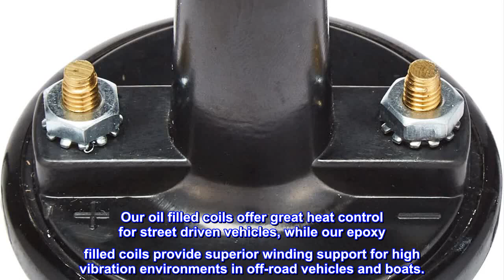Great product - PerTronix 45011 Flame-Thrower II 45,000 Volt 0.6 ohm Coil , Black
45,000 volts
Available chrome plated or black for that stock look
For use with inductive or CD ignition systems
Low 06 Ohm primary resistanc
Legal in all 50 states and Canada
While it’s the perfect coil to go with the PerTronix Ignitor breakerless ignition, our 40,000 volt Flame-Thrower canister coil can benefit virtually any distributor type inductive system. Its higher voltage allows largerspark plug gaps for added power, smoother response and better fuel economy. These coils are internally resisted so installation and wiring is drastically simplified. Our oil filled coils offer great heat control for street driven vehicles, while our epoxy filled coils provide superior winding support for high vibration environments in off-road vehicles and boats.

Nicely made part
I purchased this coil after installing the Pertronix 1281 electronic ignition converter and experiencing some stumbling. This seems to have resolved that issue, although it's entirely possible that any new coil may have done so. Aside from its label, it looks like a stock part, with good terminals and bolts, and they install their label so that it can be hidden. I'd buy one again.